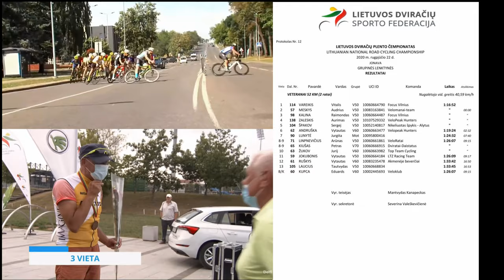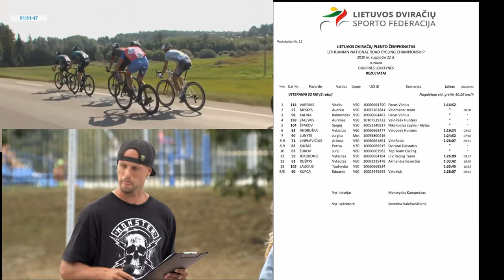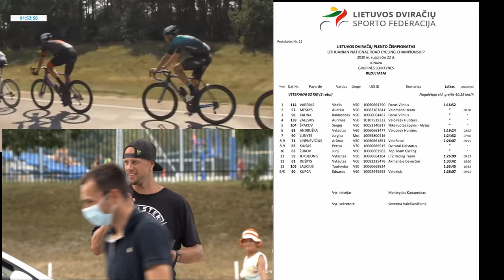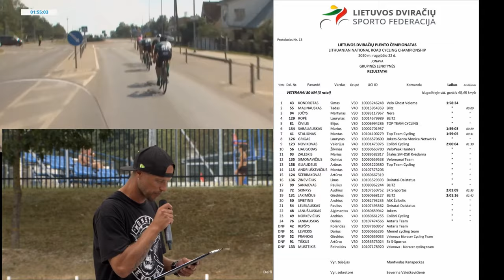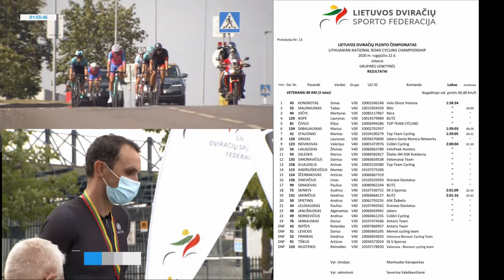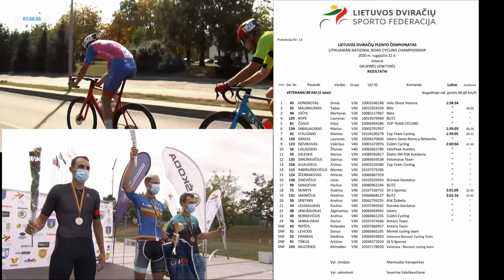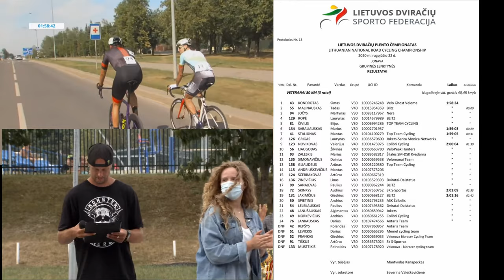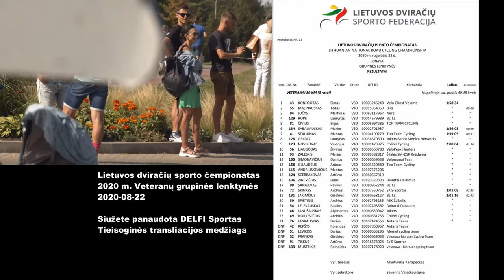Lietuvos Dviračių Plento čempionatas 2020 Vetranų grupinės lenktynės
Lietuvos Dviračių Plento čempionatas 2020 m rugpjūčio 22 d.  Vetranų grupinės lenktynės. Reportažas nuo borto kameros su komentarais ir lenktynių vaizdais.